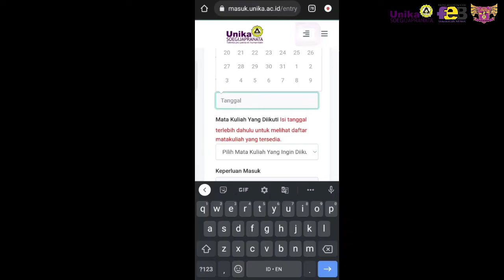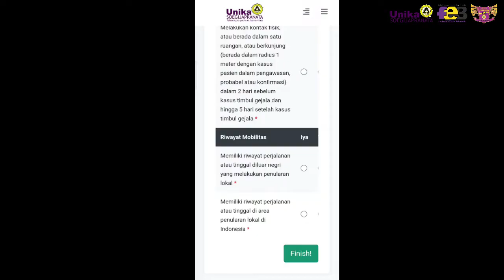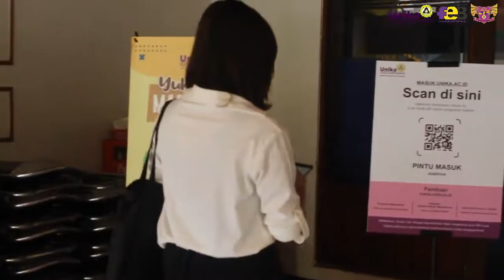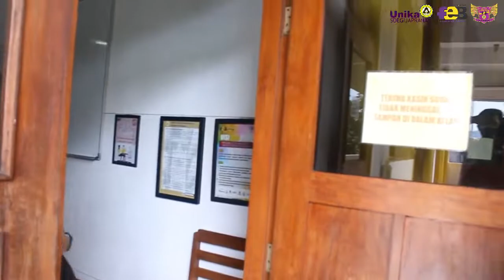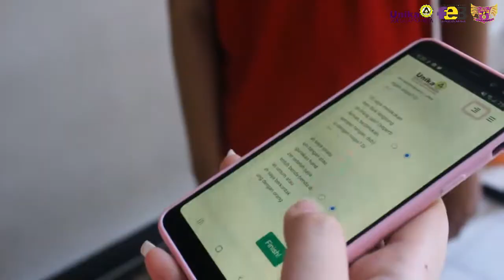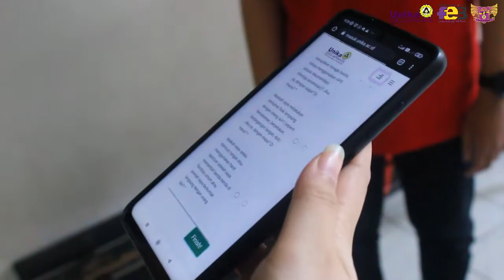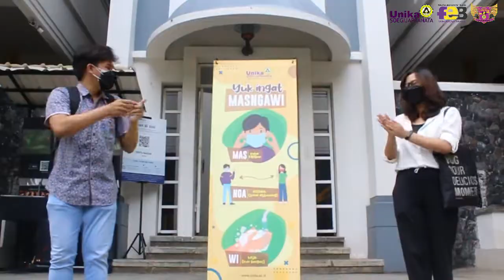Video Alur Masuk PTM FEB UNIKA Soegijapranata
Halo semua mahasiswa FEB Unika!!
Momen yang kalian tunggu tunggu udah didepan mata nihhh yaitu… PERKULIAHAN LURING YAYY 🥳🥳!

Karena kita akan segera bertemu temen temen kuliah kita, maka keamanan dan kenyamanan kalian luring nanti adalah prioritas nomor satu kita. Jadi kalian bisa menyimak dulu yaa prosedur PTM di gedung Justinus!! Simak dengan teliti ya temen temen supaya nanti ga salah dan tetap aman 🫡🫶🏼

Jangan lupa juga untuk selalu melakukan MASNGAWI yaitu MASkeras NGAdoh dan WIjik. See you di Gedung Justinus teman teman ❤️❤️!!!